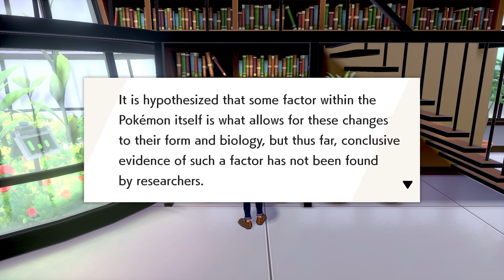Pokemon Shield - (Episode 2) The Search for Wooloo!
We start exploring a foggy forest and happen to run into a suspicious Pokemon! As we suddenly wake up from being knocked out, we are told to head off for the Laboratory to meet up with the professors assistant! Join me and the Grookey Gang as we adventure through this brand new region! All credit to Gamefreak and Nintendo for this amazing game! Our twitter is @TheMegaAwedome.